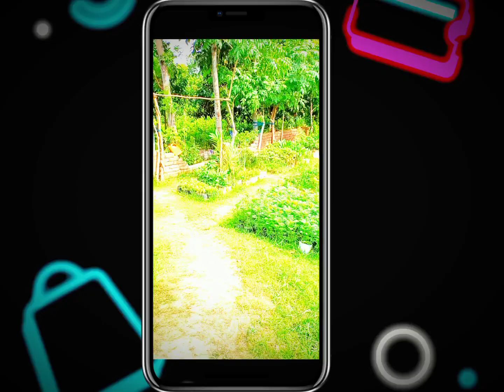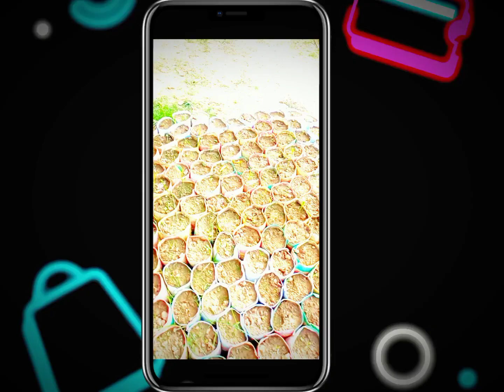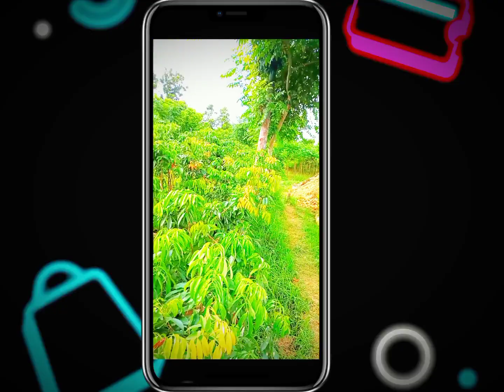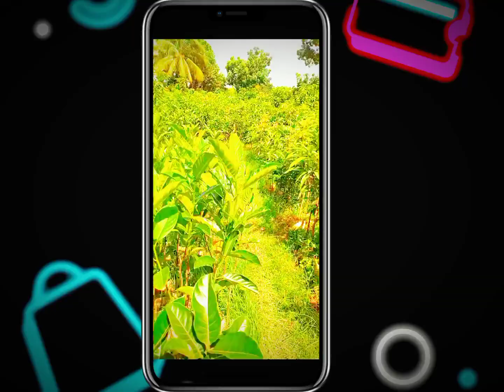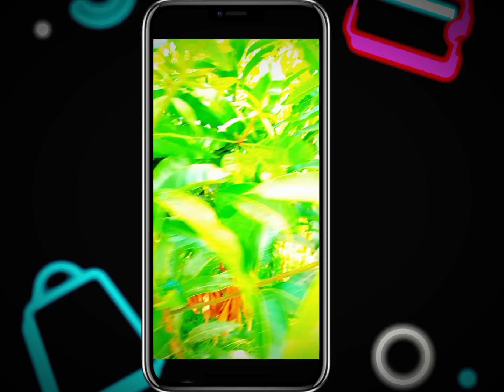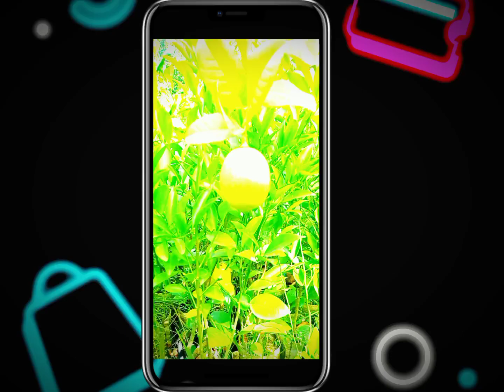নার্সারীর মতো গাছ বাড়িতে তৈরি করার উপায়। একদম সহজ আপনিও পারবেন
𝑯𝒆𝒍𝒍𝒐 𝑮𝒖𝒚𝒔,✌︎
     𝑶𝒏𝒆 𝑳𝒊𝒌𝒆♡︎= 𝑬𝒙𝒊𝒔𝒕𝒊𝒏𝒈 𝑭𝒐𝒓 𝑴𝒂𝒌𝒆 𝑨 𝑵𝒆𝒘 𝑽𝒊𝒅𝒆𝒐▷
                    ⇆ㅤ ||◁ㅤ❚❚ㅤ▷||ㅤ ↻